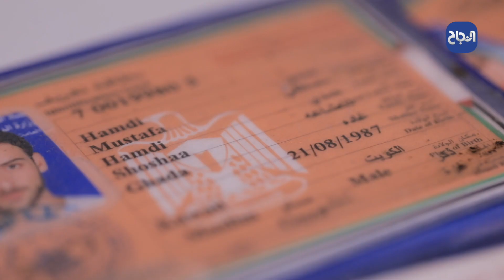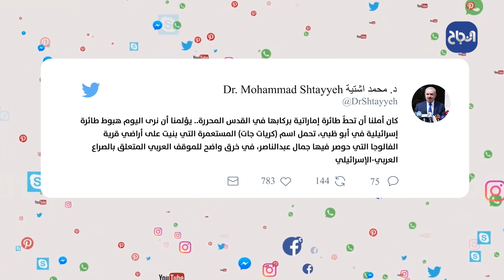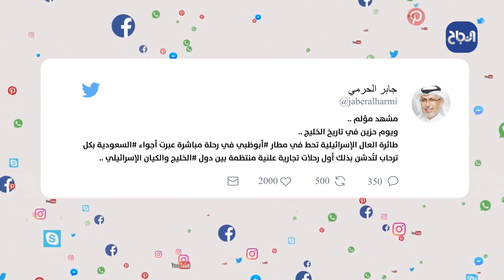الفاقدين للرقم الوطني في قطاع غزة - فضاء شبابي - #2